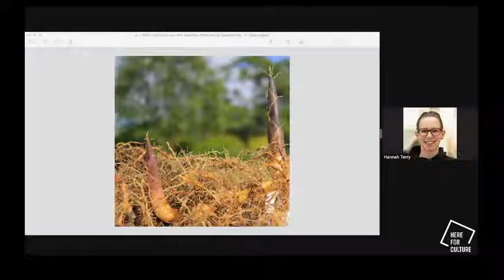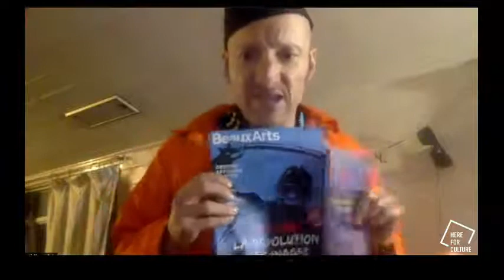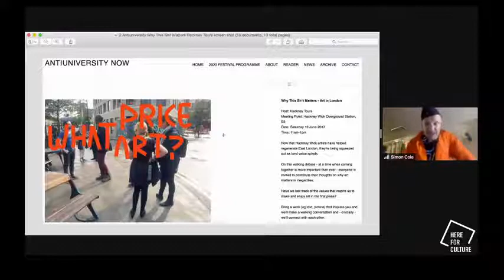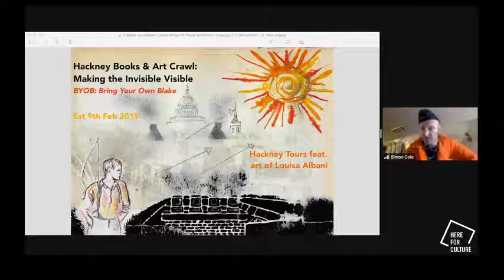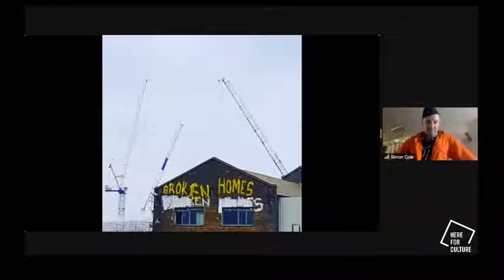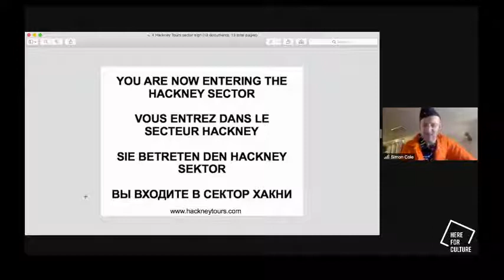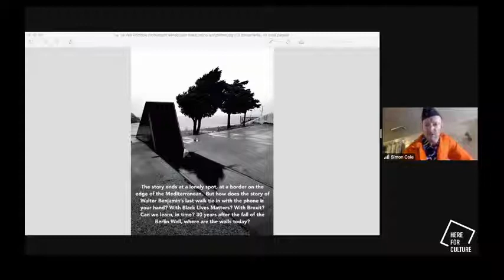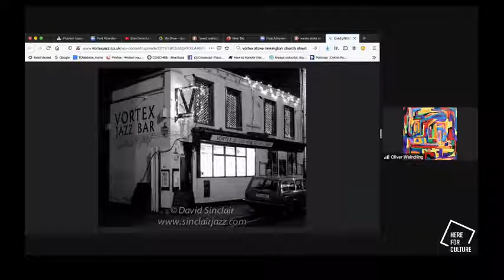Meet Psychogeographer Hackney Tours LIVE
Simon Cole has been exploring Hackney Wick for a decade, trying to make sense of the changes. Tonight he talks about the life of a pychogeographer and hosts a Q&A.

This event is part of our Arts Council England funded Grow at Home series